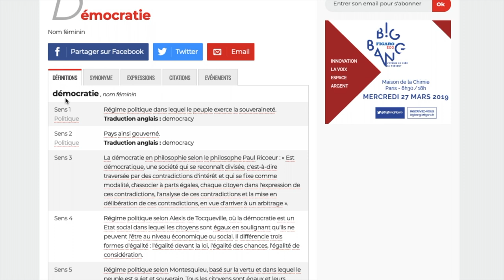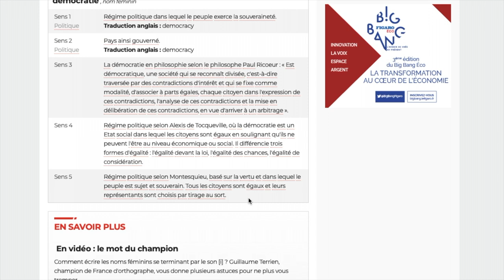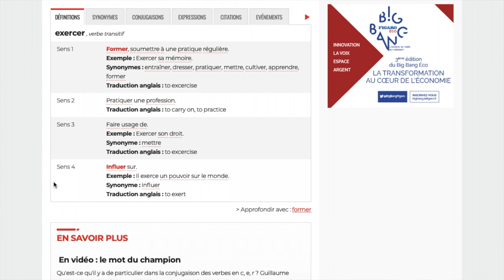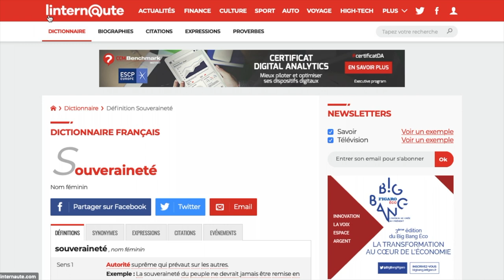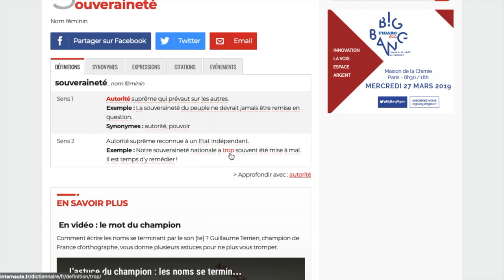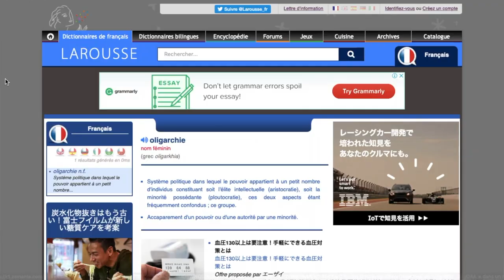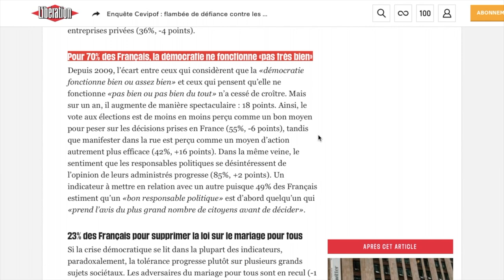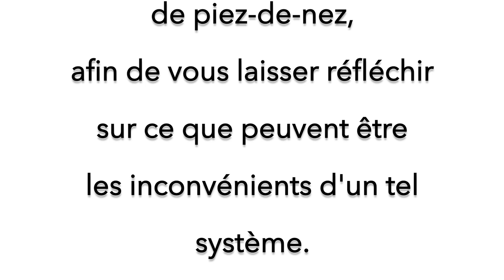La démocratie 2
Deuxième volet vidéo sur le thème de la démocratie.

Après l'historique du mot "démocratie", étudié par le professeur en science politique Francis Dupuis-Déri, vu dans la première vidéo je m'attache maintenant à la définition exacte du mot, puis a identifier la réelle nature du système dans lequel nous vivons et enfin, pourquoi nous confondons ce système avec celui d'une réelle démocratie.